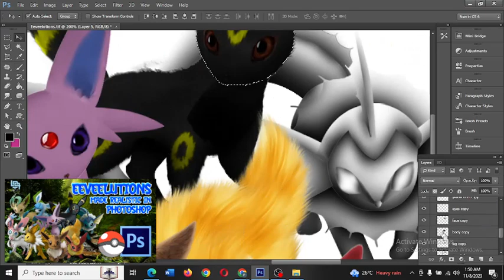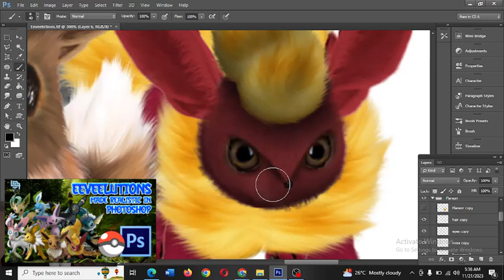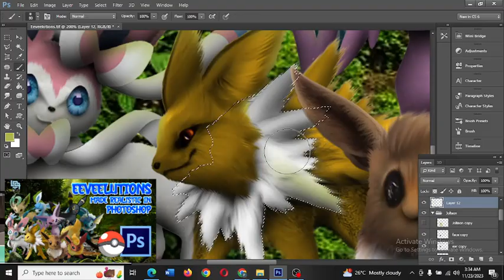Eeveelutions in Photoshop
Pokemon Series
Part 3 - Art 10 ✍️
Eevee Evolution's collection
All Eeveelutions